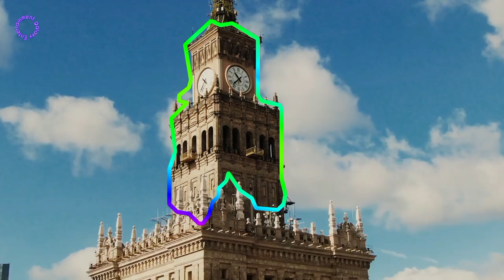BEAUTIFUL CLOCK TOWERS ||🌈🌱👽 BY✓ENTERTAINMENT GALAXY ||WOW MOMENT ON CREATION